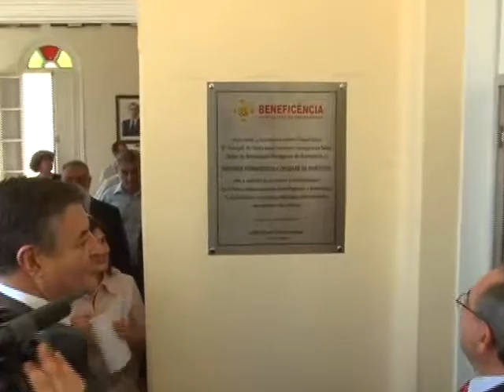TV Ara - Até quarte-feira Araraquara é sede do Consulado Português